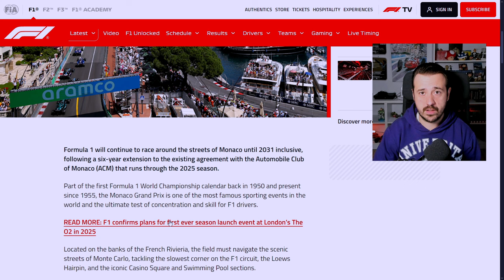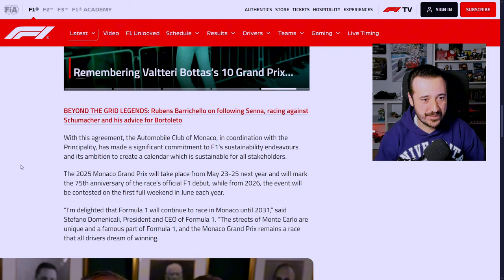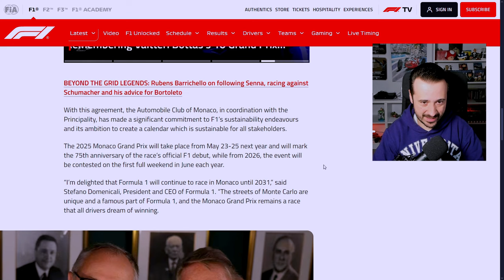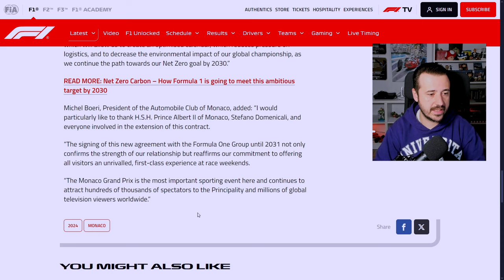¡LA F1 BLINDA SU MEJOR GP! MÓNACO HASTA 2031: Mi opinión.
Oficial: El GP de Mónaco seguirá disputándose hasta 2031. Poco me parece.